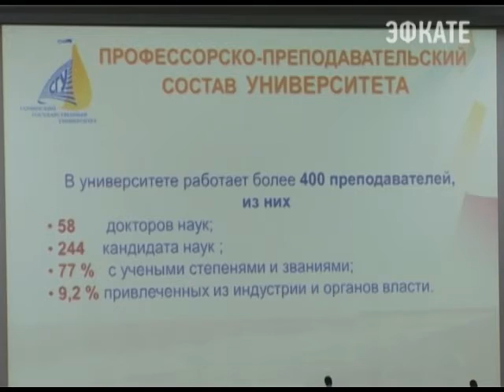В Сочи начал работу Черноморский молодёжный форум. Новости 24 Сочи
Он проводится Федеральным агентством по делам Содружества Независимых Государств и по международному гуманитарному сотрудничеству. Представителей из 8 Черноморских государств принял Сочинский университет. Сегодня, в первый день встречи, состоялось пленарное заседание.
Сочи. Новости.
Телеканал Эфкате.